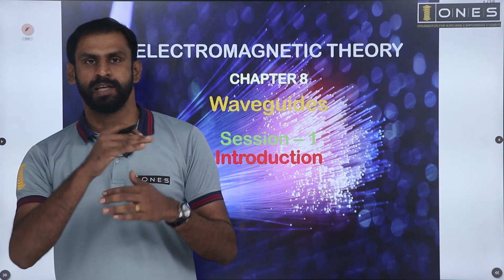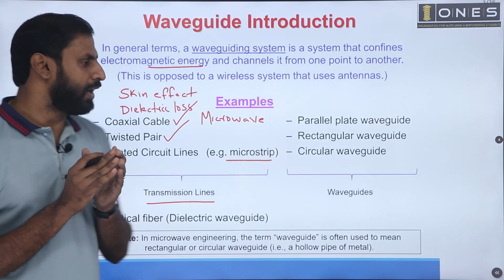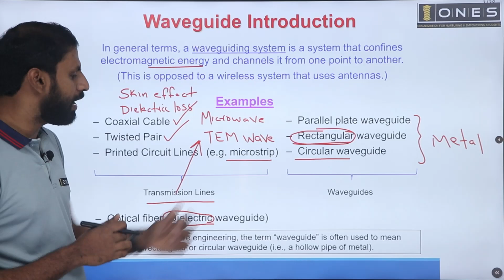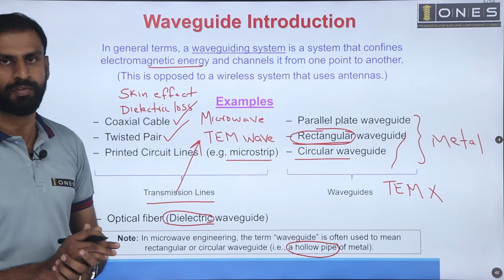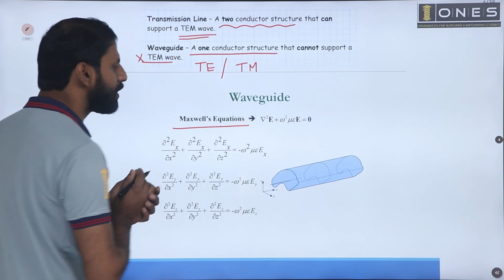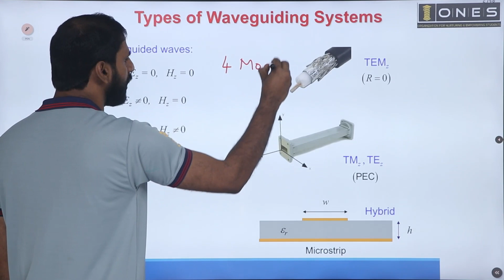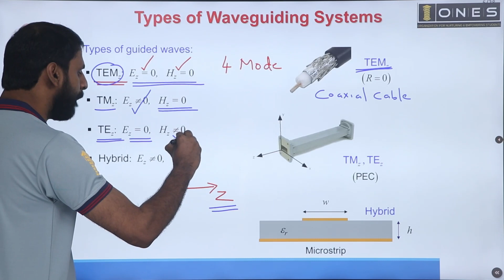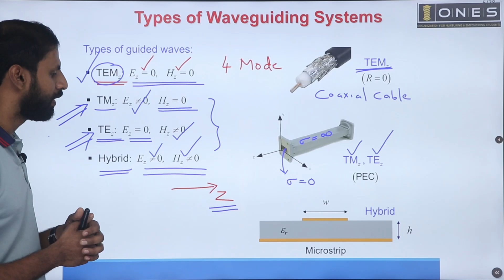Electromagnetic Theory | Difference Between Transmission Line & Waveguide?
Prepare Smart with ONES to be an 𝐀𝐬𝐬𝐢𝐬𝐭𝐚𝐧𝐭𝐏𝐫𝐨𝐟𝐞𝐬𝐬𝐨𝐫 ✨
ONES layout  𝐈𝐧𝐭𝐞𝐧𝐬𝐢𝐯𝐞 𝐂𝐨𝐚𝐜𝐡𝐢𝐧𝐠 𝐟𝐨𝐫 𝐀𝐬𝐬𝐢𝐬𝐭𝐚𝐧𝐭 𝐏𝐫𝐨𝐟𝐞𝐬𝐬𝐨𝐫 𝐄𝐱𝐚𝐦𝐢𝐧𝐚𝐭𝐢𝐨𝐧.
Burn your worries 😉 because 𝐀𝐬𝐬𝐢𝐬𝐭𝐚𝐧𝐭 𝐏𝐫𝐨𝐟𝐞𝐬𝐬𝐨𝐫 - *Part A and Part B* is now available for all branches🤩
𝐏𝐀𝐑𝐓 - 𝐀 𝐢𝐧𝐜𝐥𝐮𝐝𝐞𝐬:-
📌 Basic Computer Science Engineering
📌 Basic Civil Engineering
📌 Engineering Mathematics
𝐏𝐀𝐑𝐓 - B 𝐢𝐧𝐜𝐥𝐮𝐝𝐞𝐬:-
📌Core Subjects of Each Branch

📝 Part A & Part B Combined and Separate Coaching available

𝐇𝐢𝐠𝐡𝐥𝐢𝐠𝐡𝐭𝐬:

🔖 A P Test Series
🔖 E- Materials
🔖 Doubt Clearance Sessions
🔖 Workout Sessions

⏳ Course duration - Till A P Exam

🛑 _Register soon and get Assistant Professor Part A and Part B Coaching for a combo offer